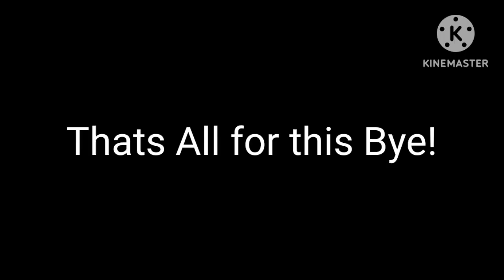Fake Danger soon creepypasta In the nutshell [if danger soon was real] | Simple Sandbox 2 Animation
creepypastas are real
those r on the vid
and more 3